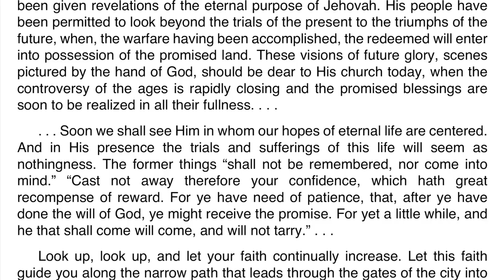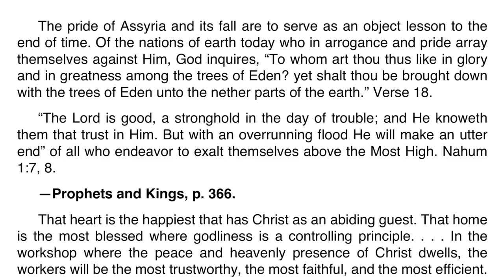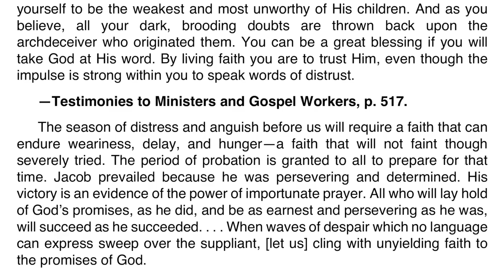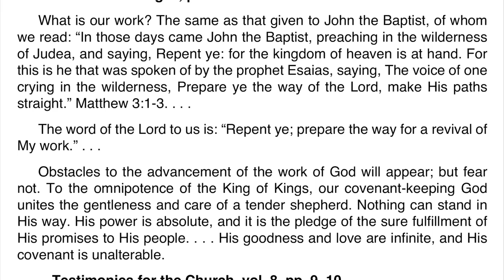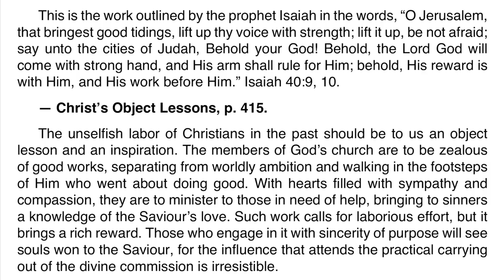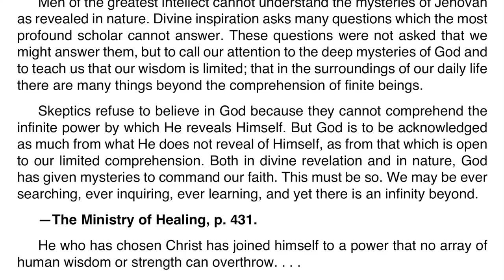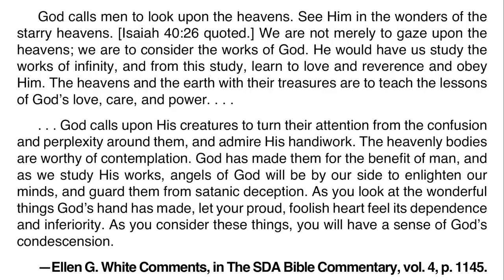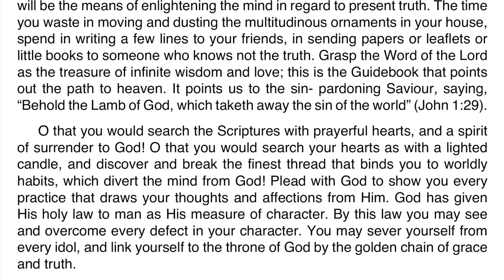2021 Q1 Lesson 08 – Ellen G. White Notes – “Comfort My People”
00:00 | Sabbath Afternoon
03:23 | Sunday, Feb 14
07:18 | Monday, Feb 15
10:56 | Tuesday, Feb 16
14:29 | Wednesday, Feb 17
18:14 | Thursday, Feb 18
21:41 | Friday, Feb 19

Friday, February 19: For Further Reading
🔹 Testimonies to Ministers and Gospel Workers, “An Exalted Privilege,” pp. 478–480.
🔹 Testimonies for the Church, “Conflicts and Victory,” vol. 1, pp. 608, 609.
🔹 Prophets and Kings, “Behold Your God!”, pp. 311–321.